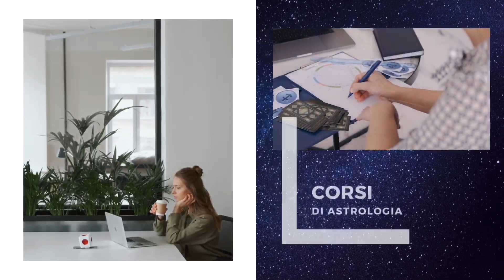OROSCOPO DI OGGI SABATO 30 SETTEMBRE 2023 | LUNA IN ARIETE ♈️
Ecco il mio OROSCOPO DI OGGI SABATO 30 SETTEMBRE 2023
LUNA IN ARIETE ♈️
Favoriti i Segni di Fuoco: Ariete ♈️ , Leone ♌️ e Sagittario ♐️

GRAZIE!!! 🙏

💰SOSTIENI IL CANALE:
Grazie!

COSA TROVI SU ASTROLOVE:

Ogni giorno alle ore 00:00